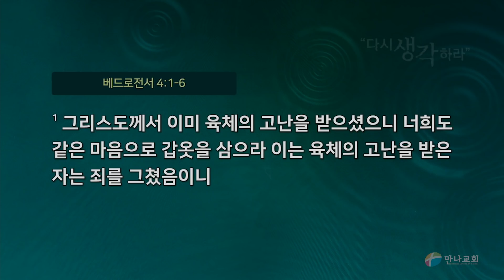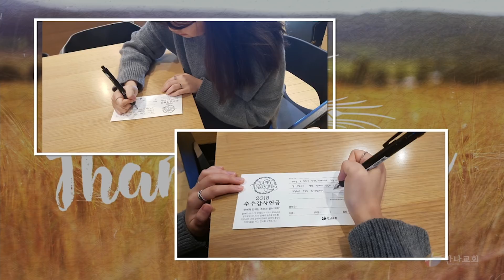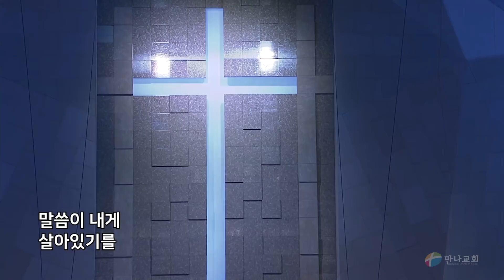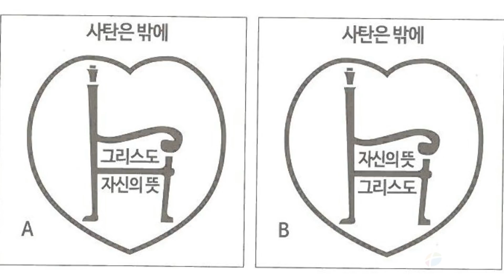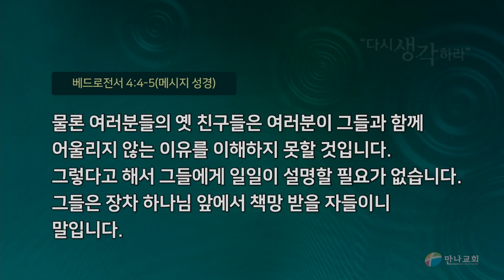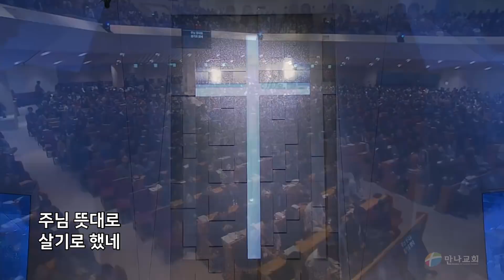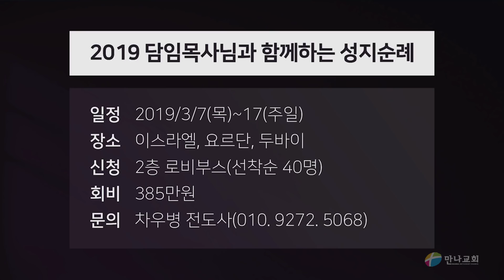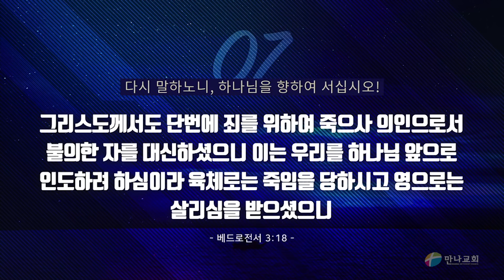다시 사람의 정욕을 따르지 마십시오!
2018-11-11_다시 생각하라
(벧전 4:1) 그리스도께서 이미 육체의 고난을 받으셨으니 너희도 같은 마음으로 갑옷을 삼으라 이는 육체의 고난을 받은 자는 죄를 그쳤음이니
(벧전 4:2) 그 후로는 다시 사람의 정욕을 따르지 않고 하나님의 뜻을 따라 육체의 남은 때를 살게 하려 함이라
(벧전 4:3) 너희가 음란과 정욕과 술취함과 방탕과 향락과 무법한 우상 숭배를 하여 이방인의 뜻을 따라 행한 것은 지나간 때로 족하도다
(벧전 4:4) 이러므로 너희가 그들과 함께 그런 극한 방탕에 달음질하지 아니하는 것을 그들이 이상히 여겨 비방하나
(벧전 4:5) 그들이 산 자와 죽은 자를 심판하기로 예비하신 이에게 사실대로 고하리라
(벧전 4:6) 이를 위하여 죽은 자들에게도 복음이 전파되었으니 이는 육체로는 사람으로 심판을 받으나 영으로는 하나님을 따라 살게 하려 함이라